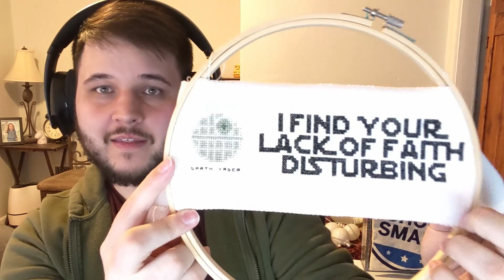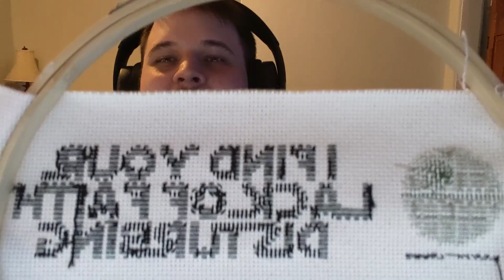One Flossy Ninja: Flosstube #1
My very first YouTube Video. My very first Flosstube video!

Star Wars Font by That Darn Needle

Star Wars Ship Patterns by Dinosaur Spaceship